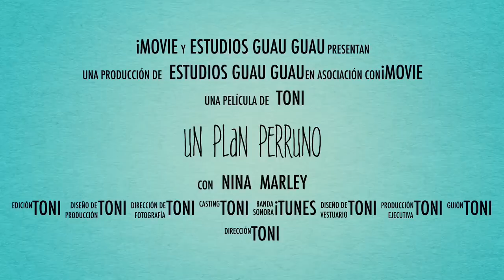Plan perruno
Que me gusta hacer con mis perros ?
Lo primero que me gusta hacer nada más despertarme es que estén durmiendo a mis pies.Les llamo y nos acurrucamos esos deliciosos 5 minutos más.Después de estirarnos los tres nos levantamos,
Desayuno y luego la gran duda. Playa o montaña
Para ellos tanto da, se sienten tan a gusto sea en uno u otro lugar.Así que hoy nos toca playa.
Preparamos mochila, botellas de agua y juguetes varios.Ellos sin decir nada ya saben que nos vamos y la alegría rebosa en casa cual día de reyes.Al llegar, Nina se vuelve loca y no para de correr y el bruto de Marley detrás de ella y al agua. Perros jeje.No hay nada que les guste más que le lance sus juguetes y cobrarlos.Esta raza es incansable. Luego antes de meternos en el coche unas buenas carreras para secarnos y para casa.A comer y después de eso.Una buena tarde de sofá con siesta incluida
Hoy es playa, mañana ¿ montaña ? Quizás.